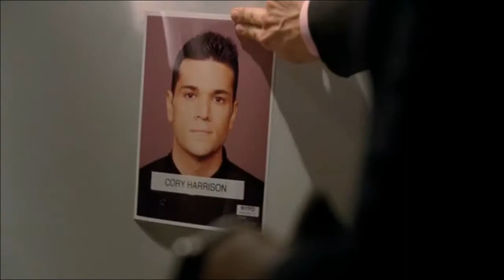Castle 5x22 "The Squab and The Quail" Castle has a track on the assassin. Espo and Ryan (HD)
Castle 5x22 "The Squab and The Quail" Castle has a track on the assassin. Espo and Ryan (HD) Castle has succeeded thanks to a super dose of coffee, to talk the bum, then Espo and Ryan Call to confirm a new track on the assassin.

Castle "The Squab and The Quail" Summary: When Beckett is assigned to protect Erik Vaughn, a charming billionaire entrepreneur whose life is in danger, she's forced to reflect on her relationship with Castle which has begun to plateau. Meanwhile, consumed with jealousy, Castle goes to extraordinary lengths to solve the case and separate the two of them. Monday April 22, 2013 on ABC (NOTE: This episode is switched with Episode 21 'Still' because of the Boston Marathon Tragedy)

"Main Cast and Characters":
Penny Johnson Jerald: (Captain Victoria Gates), Nathan Fillion: (Richard Castle), Stana Katic: (Detective Kate Beckett), Jon Huertas: (Detective Javier Esposito), Seamus Dever: (Detective Kevin Ryan), Tamala Jones: (Lanie Parish), Molly C. Quinn: (Alexis Castle), Susan Sullivan: (Martha Rodger)

"Guest Cast and Characters":
Ioan Gruffudd as Eric Vaughn, Russ Bain as Bruno Toft, Andy Wagner as Lucas Shaw, Jamie Hill as Petra Visser

Castle "The Squab and The Quail" is Writer: Jason Wilborn and Director: Paul Holahan

Castle 5x22 Promo/Preview"The Squab and the Quail"
Castle 5x21 "The Squab and the Quail" US Promo (HD)
Castle Season 5 Episode 22 Promo
Castle S05E22 Episode Sneak Peek
Castle S05E22 Promo
Castle Season 5 Castle has a track on the assassin. Espo and Ryan (HD)
Sexy Beckett tries to seduce Castle (HD)
Beckett Talk Vaughn, and Castle is jealous (HD)
Lanie & Beckett talk about Eric Vaughn, Castle is jealous (HD)
Beckett and Erik Vaughn speak to the Precinct (HD)
Beckett to Castle: You're not a jealous? (HD)
Capt. Gates to Beckett: Mr. Vaughn wants you as Bodyguard (HD)
Castle is tremendously jealous. Espo and Ryan Scene (HD)
Castle has a track on the assassin. Espo and Ryan (HD)